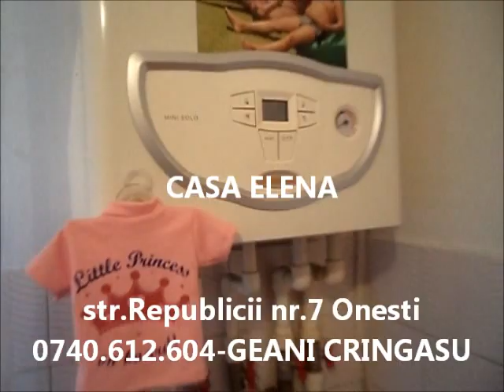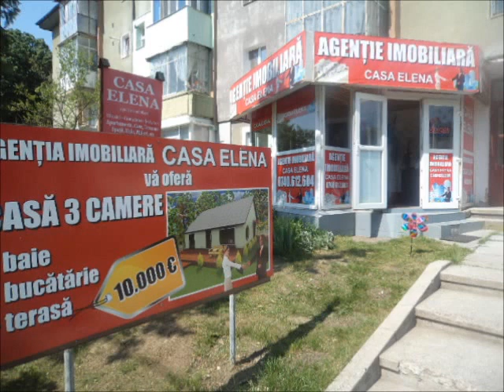2 cam, republicii, parter 24.000 euro